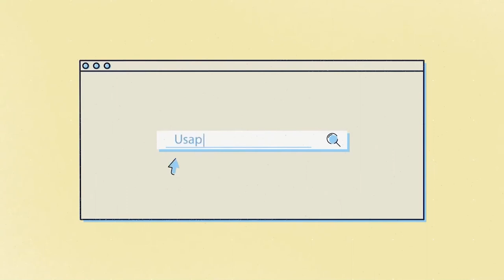BER MONTHS NA! PAGHAHANDA NG LISTAHAN NGAYONG KAPASKUHAN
Pagpasok ng buwan na ito, tayo ay naghahanda para darating na holiday season. Ito daw ang pinaka magandang panahon para mag negosyo, pero ito din ang dahilan kung bakit marami sa ating mga pilipino ang nababaon sa utang! Alamin kung bakit.